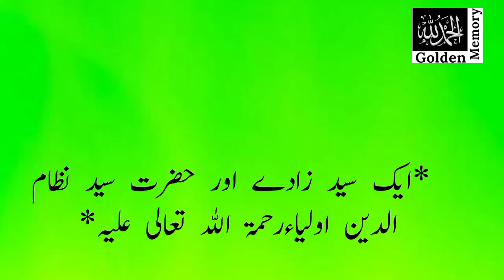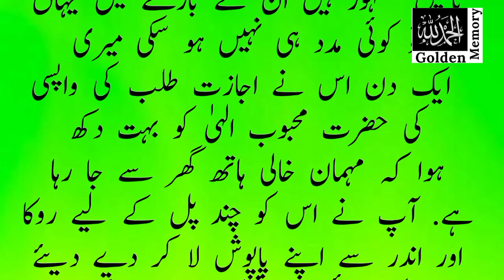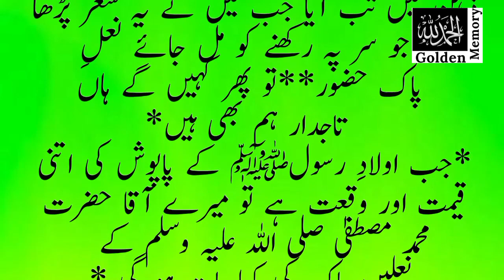Syed Nizamuddin Auliya|AmeerKhusro|Murshd Ki Muhbaat|Islamic Waqia